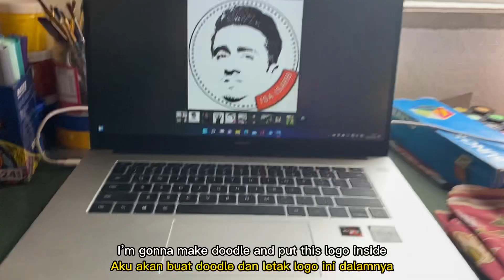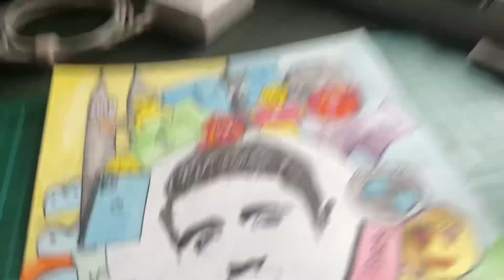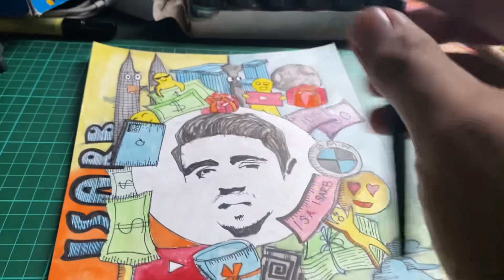Aku lukis Doodle Isa Isarb! | Inspired by Gawx Art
Song: Asia Cruise - Selfish (THBD Remix) (Vlog No
Copyright Music)